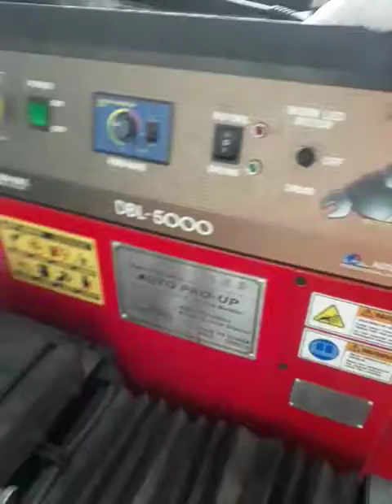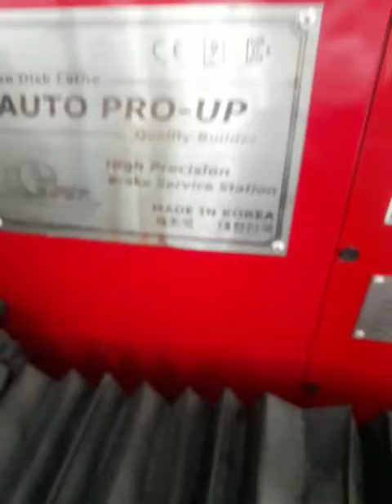how to reface rotor disc ..pajer0